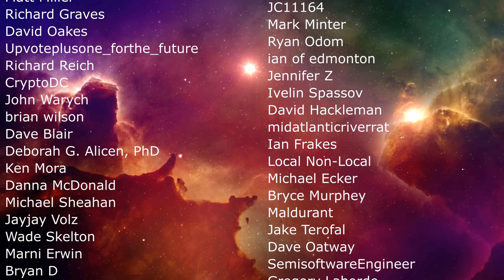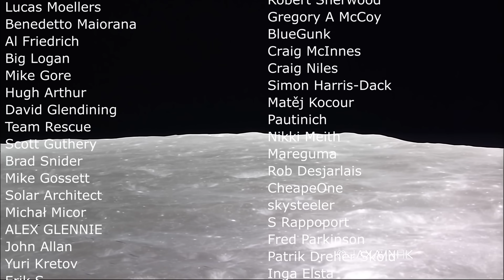Unexplained X-Ray Source Discovered by NASA May Be an Elusive Astrophysical Object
Hello and welcome! My name is Anton and in this video, we will talk about a strange x-ray source revealed by NASA

0:00 Intermediate Mass Black Holes - IMBH
2:40 Why so hard to find
3:20 Previous confirmed detections
4:20 ULX - Ultraluminous X Ray Sources
6:00 NASA discovers something bizarre - HLX-1
8:20 What we know about this object
11:35 Alternative explanations
12:30 Optical emissions
13:20 Conclusions